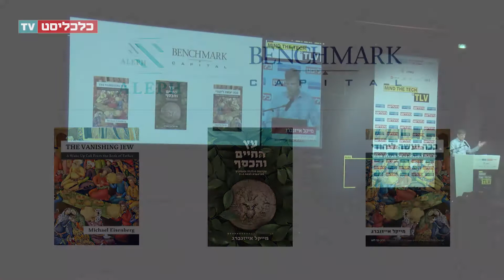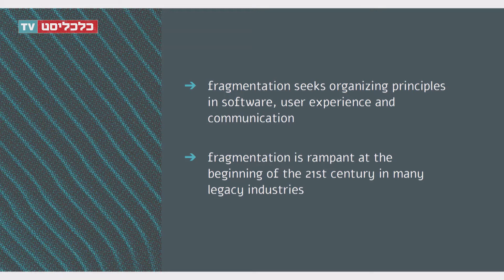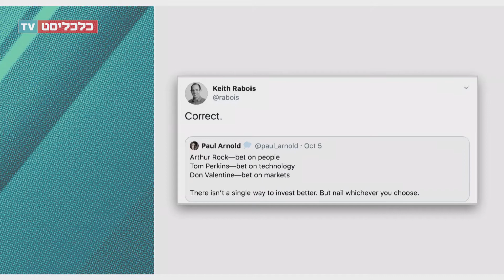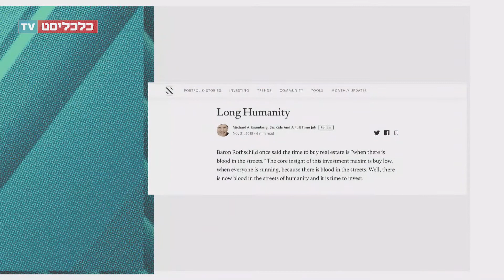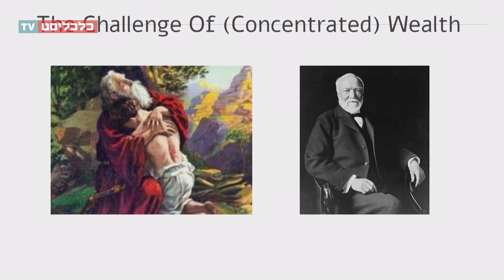Michael Eisenberg @ Calcalist